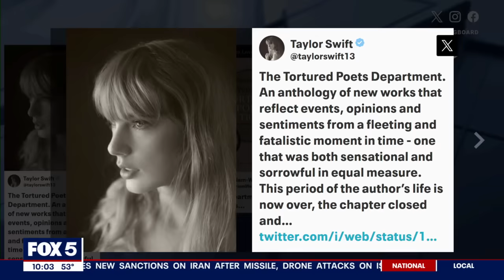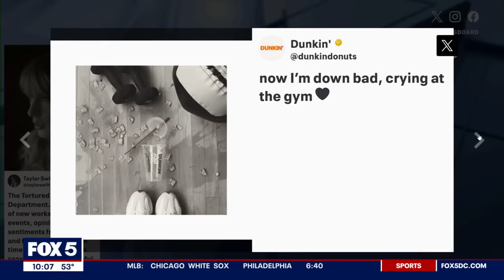Taylor Swift songs about Travis Kelce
Taylor Swift releases surprise double album with some songs seeming to slam Kim Kardashian, Matt Healy, and more.